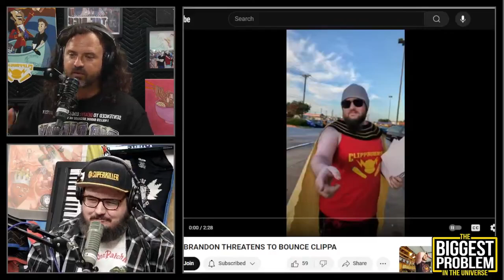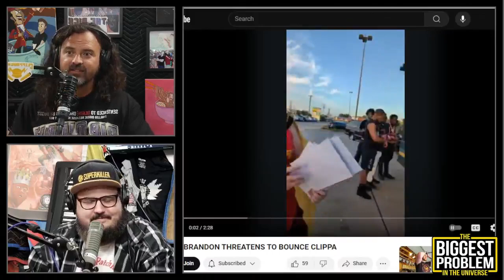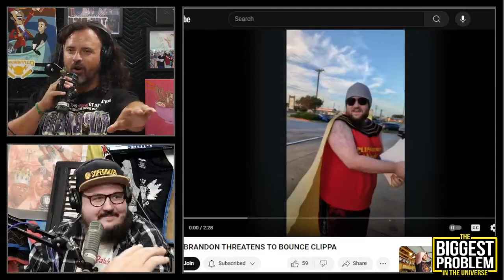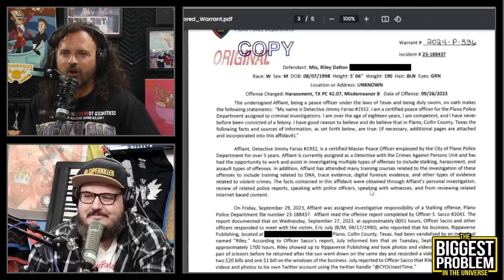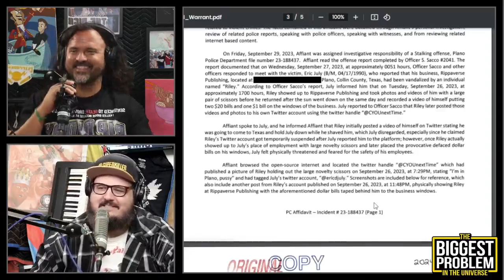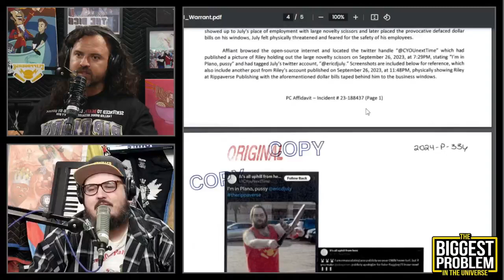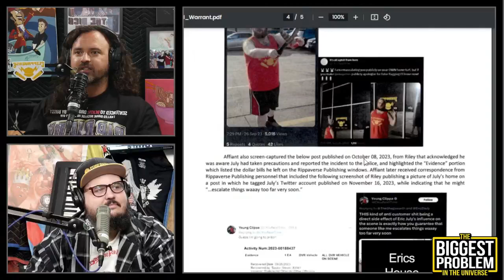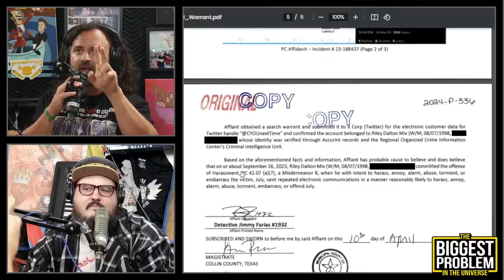Riley warrant reveals - Biggest Problem in the Universe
Riley's warrant has been has exposed that Eric July has lied on multiple fronts. According to the warrant, Eric told the police he felt physically threatened by Riley showing up with "giant novelty scissors" outside of his publicly accessible warehouse in the middle of the night with no one on the premises and that he reported Riley's twitter. Eric has publicly denied flagging his Riley's twitter and feeling "physically threatened" by him.